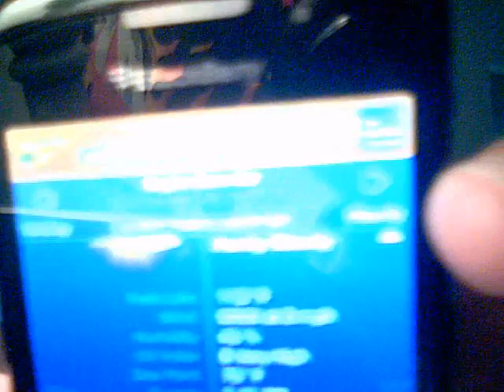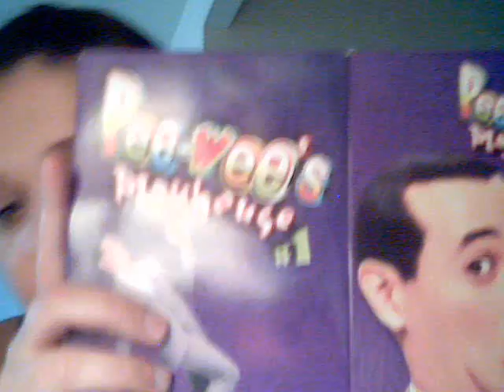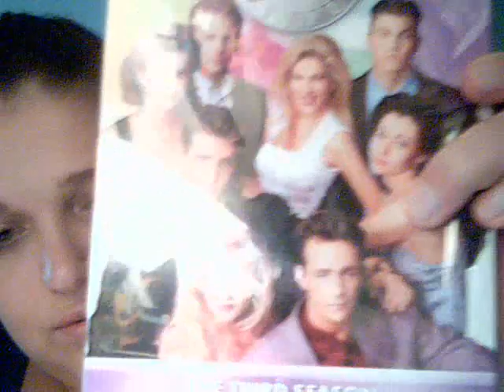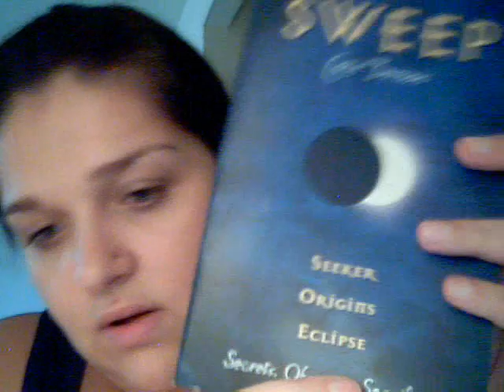In My Mailbox 67 & Update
More update on things received in my break from the YT.